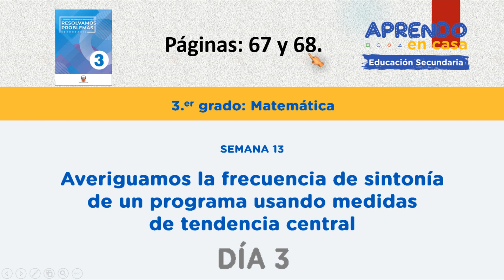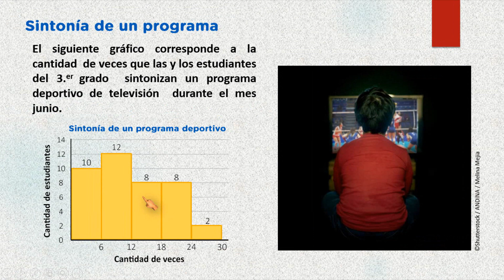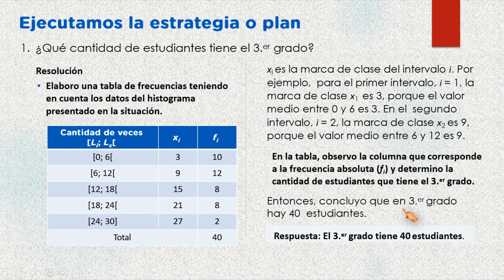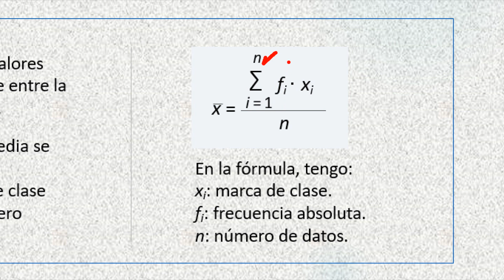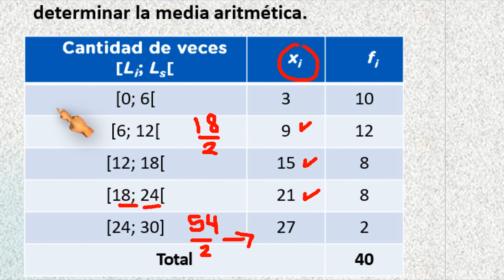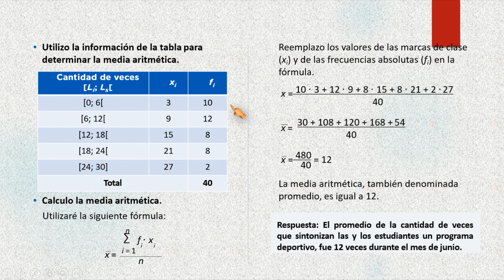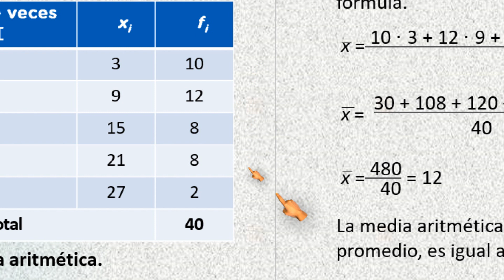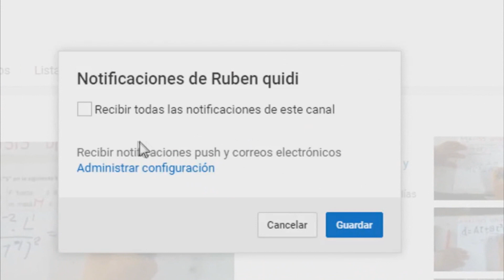SEMANA 13 DIA 3 - TERCERO 3° SECUNDARIA MATEMATICA - MEDIDAS DE TENDENCIA CENTRAL APRENDOENCASA ✍👍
SEMANA 13 DÍA 3 - TERCERO 3° SECUNDARIA MATEMÁTICA - MEDIDAS DE TENDENCIA CENTRAL APRENDOENCASA ✍👍
Videos completo 3° SEC. MATEMÁTICA APRENDO EN CASA

Mis otros canales:
solución matemática dia 3
Matemática tercer grado de secundaria semana 13
Aprendo en casa nivel secundario
Aprendo en casa minedu
Aprendo en casa gobierno del Perú
MEDIDAS DE TENDENCIA CENTRAL
DEFINICIÓN:
La medida de tendencia central, parámetro de tendencia central o medida de centralización es un número situado hacia el centro de la distribución de los valores de una serie de observaciones (medidas), computado para resumir la información.Cuando se hace referencia únicamente a la posición de estos parámetros dentro de la distribución, independientemente de que esté más o menos centrada, se habla de estas medidas como medidas de posición.​ En este caso se incluyen también los cuantiles entre estas medidas.
SITUACIÓN DEL PROBLEMA: (Páginas: 67 y 68)
SINTONÍA DE UN PROGRAMA
El siguiente gráfico corresponde a la cantidad  de veces que las y los estudiantes del 3er grado  sintonizan un programa deportivo de televisión  durante el mes junio.